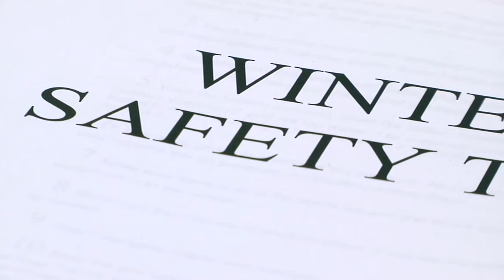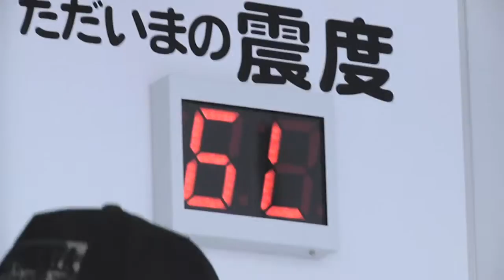Fall/Winter Safety & Health Fair at Camp Zama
The U.S. Army Japan & I Corps (Forward) along with U.S. Army Garrison Japan Safety Offices conducted the annual Fall/Winter Safety & Health Fair recently at Camp Zama.  Numerous organizations and tenant units from the installation such as Medical Department Activity-Japan, Fire & Emergency Services and Army Substance Abuse Program set up booths to provide instructions and demonstrations on the upcoming season’s safety issues.